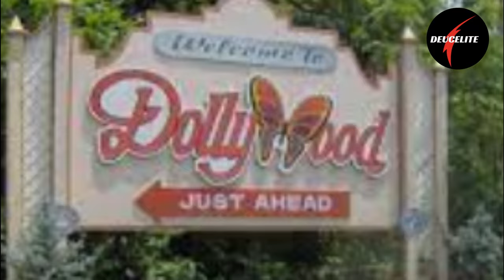The Rich Life of Dolly Parton 2024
Dolly Parton is an iconic figure in country music and American culture, known for her distinctive voice, prolific songwriting, and philanthropic efforts. The country music legend has an estimated net worth of $650 million. In this video, we are going to take a look at Dolly Parton’s net worth and lifestyle. Watch the video to find out!

00:00 INTRO
0:35 BEFORE FAME
1:20 MUSIC CAREER
2:13 ACTING CAREER
2:52 BUSINESS VENTURES
3:21 TENNESSEE HOME
4:04 CAR COLLECTION

• Dolly Parton Net Worth and Lifestyle 2024
• Dolly Parton Net Worth 2024
• Dolly Parton Lifestyle 2024
• Dolly Parton 2024
• Dolly Parton Songs 2024
• Dolly Parton Music Career 2024
• Dolly Parton Acting Career 2024
• Dolly Parton Car Collection 2024
• Dolly Parton, Tennessee Home 2024
• Dolly Parton House Tour 2024
• Dolly Parton Biography 2024
• Dolly Parton Business Ventures 2024